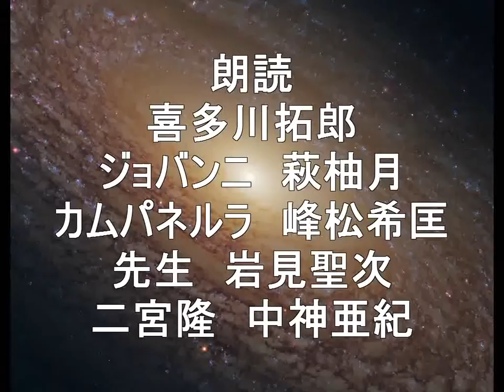宮沢賢治 銀河鉄道の夜 二、活版所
二、活版所
　ジョバンニが学校の門を出るとき、同じ組の七八人は家へ帰らずカムパネルラをまん中にして校庭の隅の桜の木のところに集まっていました。それはこんやの星祭に青いあかりをこしらえて川へ流す烏瓜を取りに行く相談らしかったのです。
朗読カフェは、年に2回ライブ　懇親会を開催しています。
朗読メンバー録音会参加メンバーを募集しています。
ライブ懇親会情報はHPをご覧下さい。